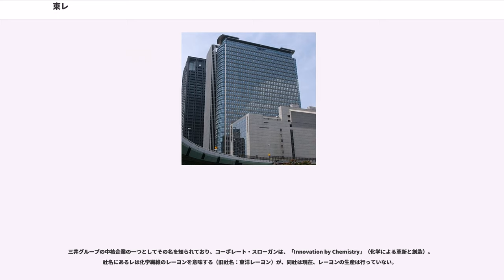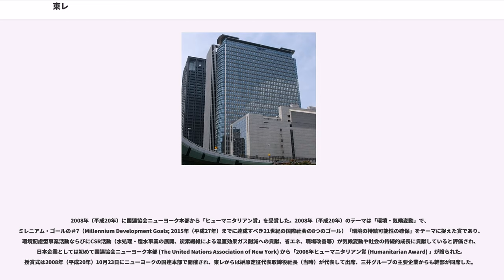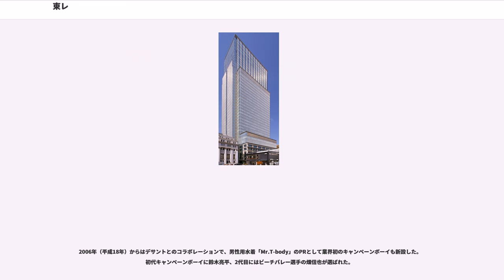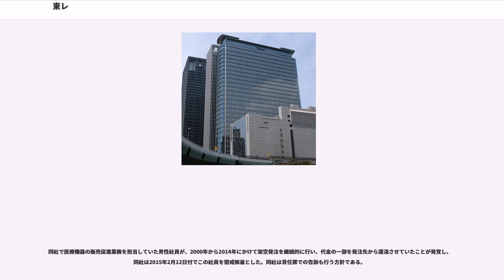東レ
東レ株式会社（とうレ、英称：）は、東京都中央区日本橋室町に本社、大阪府大阪市北区中之島に大阪本社を置く、合成繊維・合成樹脂をはじめとする化学製品や情報関連素材を取り扱う大手化学企業。

三井グループの中核企業の一つとしてその名を知られており、コーポレート・スローガンは、「Innovation by Chemistry」（化学による革新と創造）。社名にあるレは化学繊維のレーヨンを意味する（旧社名：東洋レーヨン）が、同社は現在、レーヨンの生産は行っていない。

化学繊維は、海外では19世紀より実用化されており、日本でも1918年（大正7年）に、秦逸三らの手により帝国人造絹絲（現・帝人）が誕生していた時代でもあった。そうした時代の到来に対応すべく、三井物産の出資により東洋レーヨンとして、1926年（大正15年）に創業した。滋賀県大津市に滋賀事業場を開設し、生産を開始する。

1951年（昭和26年）には米・デュポン社により開発された合成繊維、ナイロンの製造技術を導入し、1958年（昭和33年）には、帝人と共にポリエステル繊維「テトロン」（テは帝人の「テ」、トは東レの「ト」から来るもの）の生産を開始し、徐々に業績を上げてゆく。

1964年（昭和39年）には、絹に似せたポリエステル繊維でつくられた、日本初の丸洗い可能な着物「シルック」を開発。同じくしてアクリル繊維の「トレロン」も開発する。トレロンは、当時セーターなどのニットウェアを洗濯機などで洗うと、縮んで着られなくなってしまうという不安を解消することに成功した。

社名変更がなされた1970年（昭和45年）には、高級スエードに似せてつくられた人工皮革「エクセーヌ」（現在も高級感を持つ化学繊維の代表となっており、自動車用内装材としては「アルカンターラ」のブランド名で世界展開）、テニスラケットなどに使用される炭素繊維「トレカ」、静電気の起こらない化学繊維「パレル」などを開発した。

その後も1986年（昭和61年）には古舘伊知郎が出演したCMでも知られる家庭用浄水器「トレビーノ」（同社の開発した中空糸膜を利用）や、眼鏡のレンズクリーンシートとして知られる「トレシー」（同社製の極細繊維を利用）など、現在も化学技術を軸に様々な製品を開発し、世に送り出し続けている。

各スポーツ大会へ積極的に協賛していることでも知られ、特に1973年（昭和48年）に初協賛して以来「東レ シルックトーナメント」から今日まで協賛し続けている「東レ パン・パシフィック・オープン・テニストーナメント」などで有名である。その他、バレーボール部の「東レ・アローズ」（男子・女子）や、ボート競技の「東レ滋賀ボート部」（滋賀事業場の所属）もある。

現在同社の会長を務める榊原定征は2014年（平成26年）6月3日に日本経団連会長に就任しており、また元副社長で現在特別顧問を務める飯島英胤は、2006年（平成18年）6月13日に日韓経済協会第7代会長に就任している。

2008年（平成20年）に国連協会ニューヨーク本部から「ヒューマニタリアン賞」を受賞した。2008年（平成20年）のテーマは「環境・気候変動」で、ミレニアム・ゴールの＃7（Millennium Development Goals; 2015年（平成27年）までに達成すべき21世紀の国際社会の8つのゴール）「環境の持続可能性の確保」をテーマに捉えた賞であり、環境配慮型事業活動ならびにCSR活動（水処理・造水事業の展開、炭素繊維による温室効果ガス削減への貢献、省エネ、職場改善等）が気候変動や社会の持続的成長に貢献していると評価され、日本企業としては初めて国連協会ニューヨーク本部 (The United Nations Association of New York) から「2008年ヒューマニタリアン賞 (Humanitarian Award) 」が贈られた。授賞式は2008年（平成20年）10月23日にニューヨークの国連本部で開催され、東レからは榊原定征代表取締役社長（当時）が代表して出席、三井グループの主要企業からも幹部が同席した。

炭素繊維複合材料はボーイング787の一次構造材に採用され、機体の軽量化に貢献している。PAN系炭素繊維メーカーとしては、世界最大手である。

民生品では、微細繊維眼鏡拭...